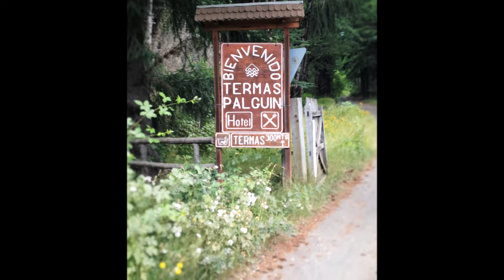TERMAS DE PALGUIN 2016